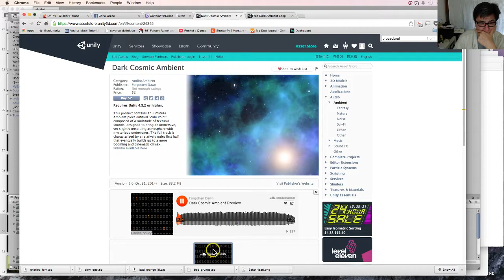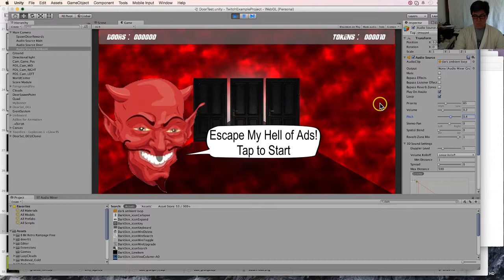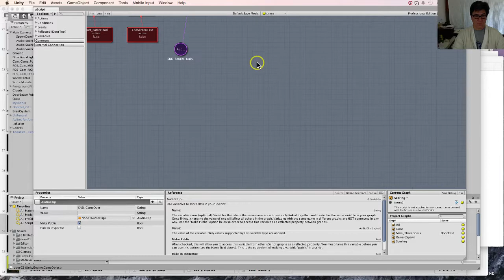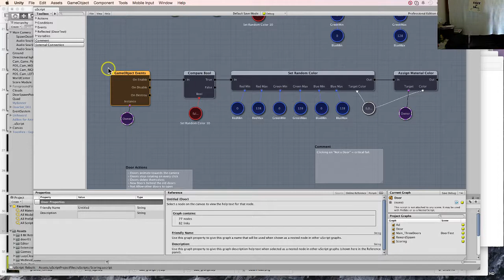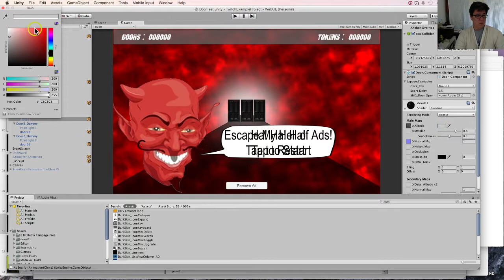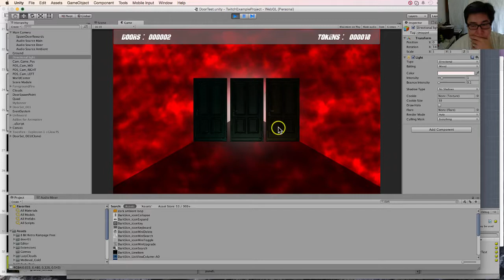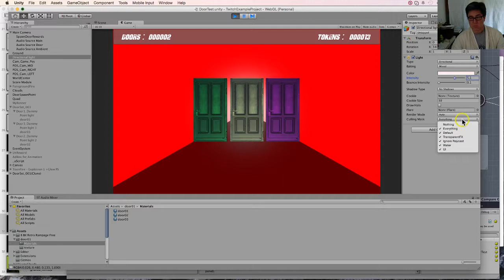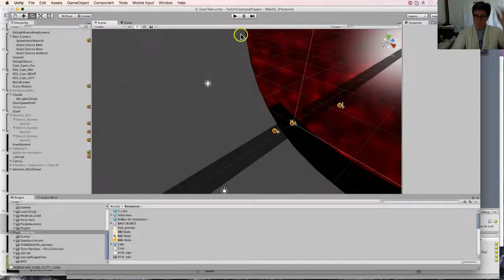Ep. 22 - Post E3 - The Devil Inside Jubei Part 2 - 2 / 2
Extra Long push towards the end. Covered a lot of ground today.